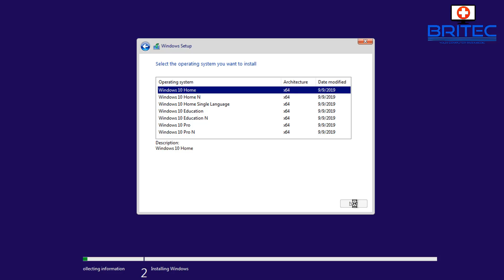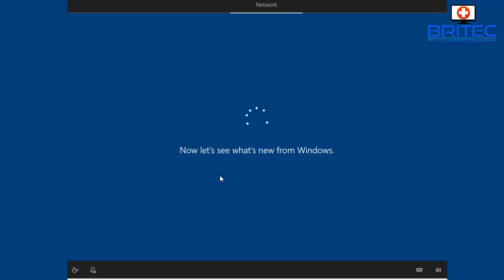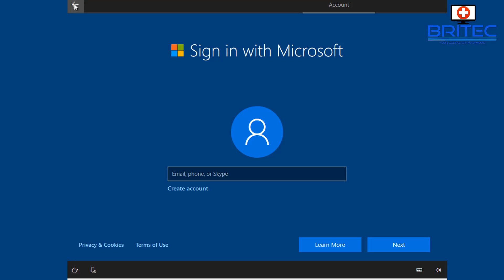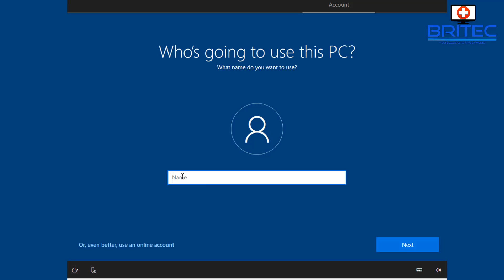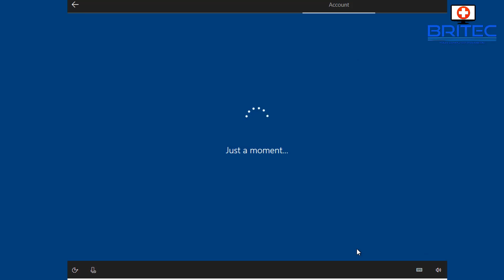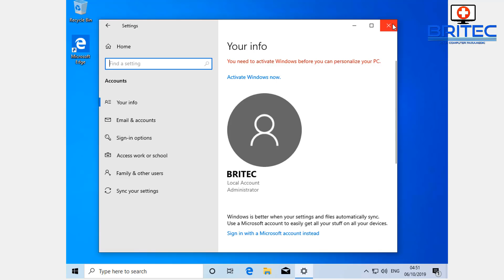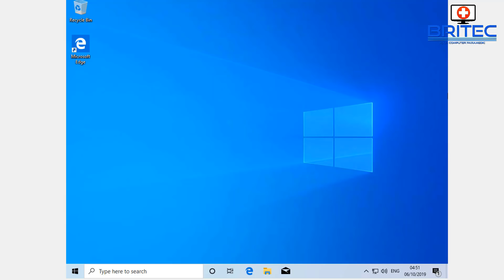Microsoft Hides Windows 10 Offline Account Option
Microsoft remove offline account?
It seems Microsoft are trying to force people to use there Microsoft Online Account by hiding the Offline Account Option during the windows 10 installation process. There is a simple workaround for this problem, which I show in this video. First you will need to disable the Ethernet or WiFi during the installation process and you will automatically been given the option to setup a Offline Account, instead of a Microsoft Online Account.

Hope this video helps people out. As far as I know, this only effects Windows 10 Home Users.  So there is a way to bypass the Microsoft Online Account Option when installing windows 10.